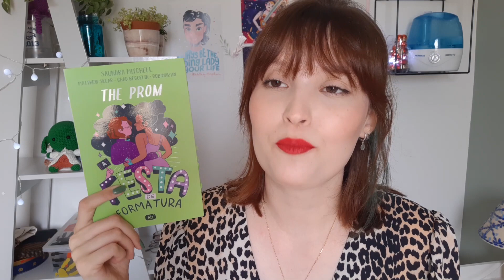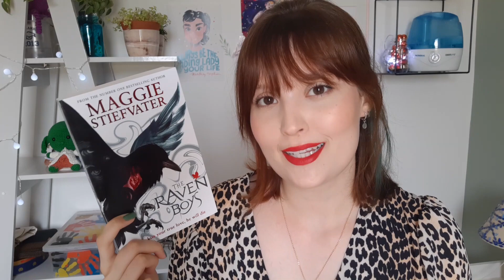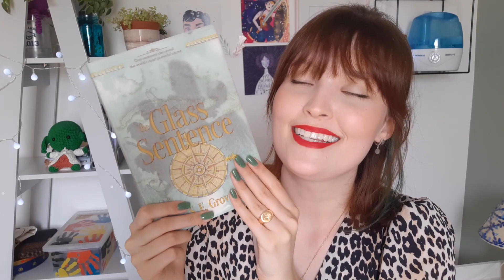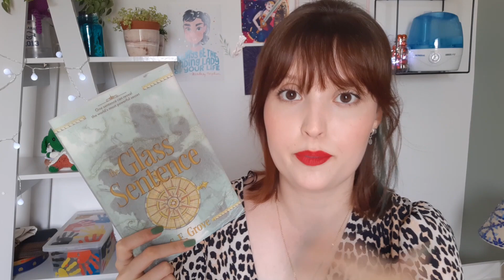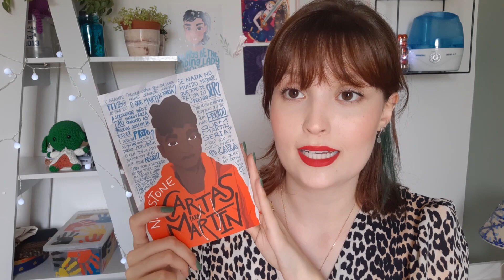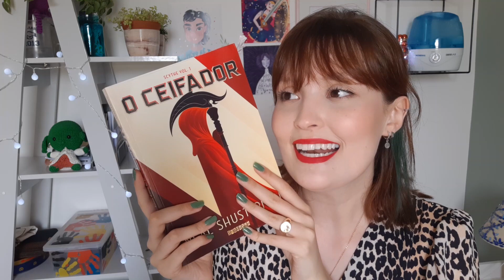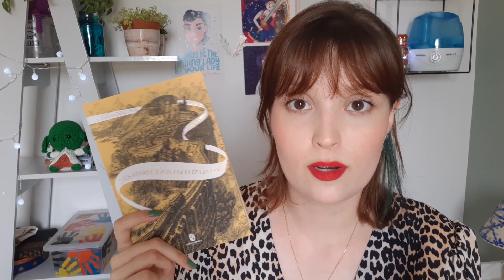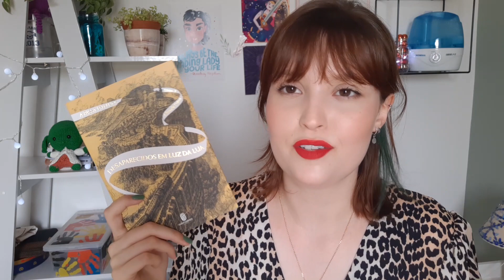livros novos na estante! | BOOKHAUL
hoje é dia de mostrar os livros novos na estante! tem livros de parceria, troca no Skoob, compras e vários presentes!

--- p r o j e t o   c i t a d o: Epifanias Continentais

--- m i n h a l i s t a d e d e s e j o s

Esse vídeo NÃO contém promoções, parcerias e publicidade. Todas as opiniões são pessoais e sinceras.